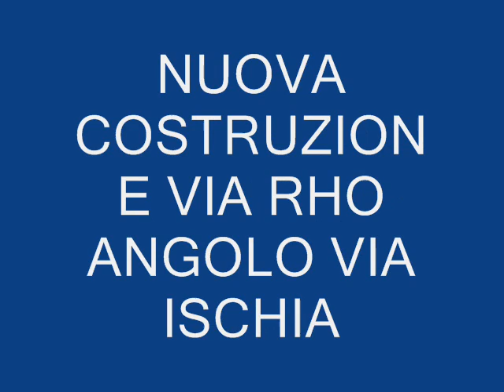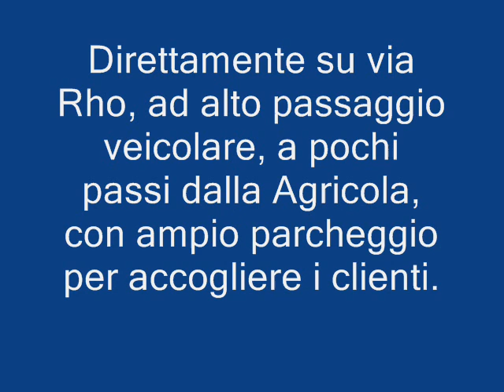NUOVO COMPLESSO IMMOBILIARE TRA VIA RHO E VIA ISCHIA A LAINATE-PAGLIERA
NUOVA COSTRUZIONE
Nuovo complesso immobiliare tra la via Rho e la via Ischia, comodo con l'ingresso autostradale e a pochi passi dall'Agricola. Tutte le soluzioni sono progettate secondo rigorosi criteri ambientali ed ecologici in modo da garantire una certificazione in classe B, ampia scelta di tipologie di alloggi, con terrazzi o giardini abbinati. Case di grande prestigio e luminosissime, facili da adattare a qualsiasi esigenza abitativa e con la possibilità di personalizzare i tagli e gli spazi interni. La parte commerciale prevede 6 luminosi negozi fronte strada, tutti personalizzabili con ampio parcheggio per accogliere i clienti.